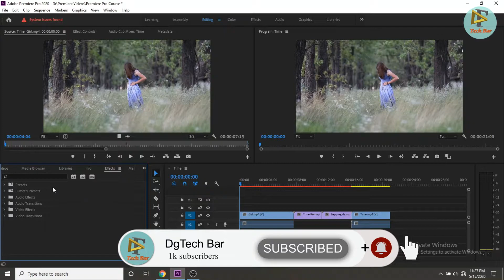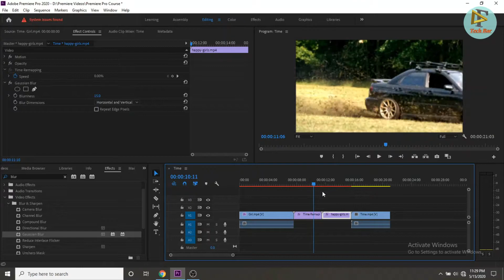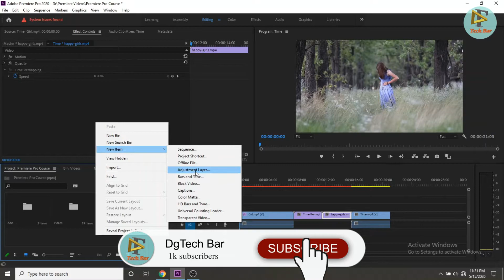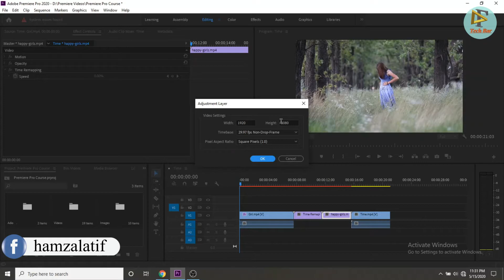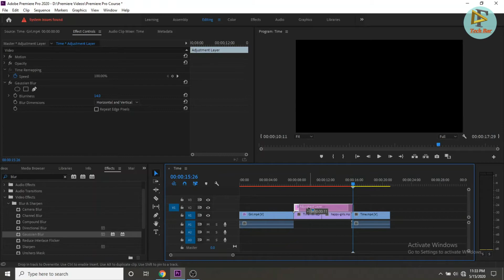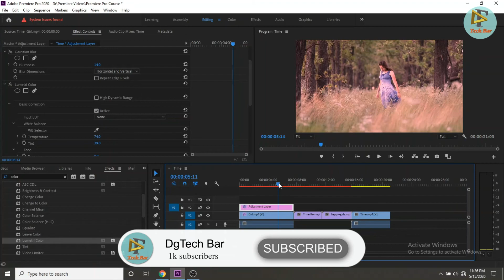Adjustment Layers Premiere Pro Tutorial Class 35 | Humza Latif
How to Use Adjustment Layers in Adobe Premiere Pro CC Tutorial Class 35 | Humza Latif
is video main many apko bataya hai ka kasy ap Adjustment Layer ko Use kar sakty hai Premiere Pro main bohat hi asni sa.

or kasy ap eik new layer Ko add kar ka us par kaam kar sakty hai bina kisi dorse layer ko use karty howa.

or ya sub kasy kar sakty hai uska liye apko ya video achy sa dekhna hoga to milty hai eik next video main tab tak ka liye Good Buy.

GTA 5 cheat codes for PC | All vehicle cheat codes for GTA 5 | All New Cheats 2020! Part 2

Hi Am Hamza Latif.

I teach about science and technology.

This channel see you Computer & Technology tips,  UN-boxing & Review.

Professional Video Editing Course.

Any solve problem Accounts and Create Accounts. !